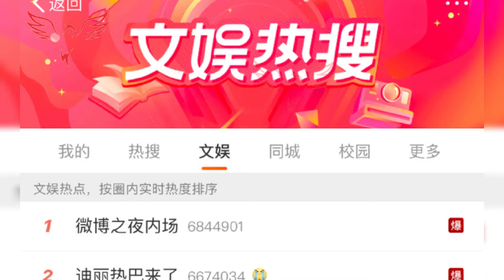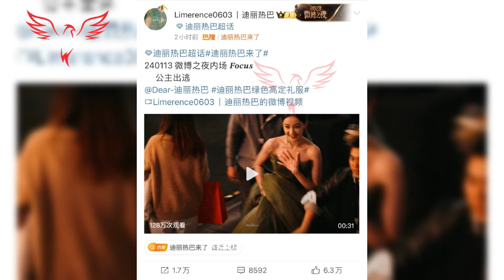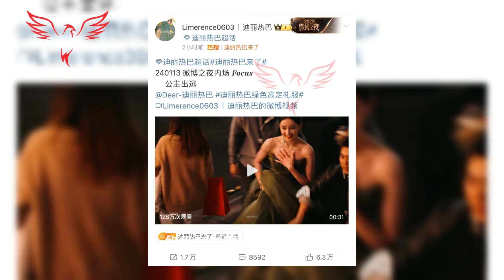尽管她没有走上红地毯，但迪利雷巴仍然是焦点，在24小时内拥有约10亿读者阅读她的独立主题#DilrabaWeiboNight2023#迪丽热巴